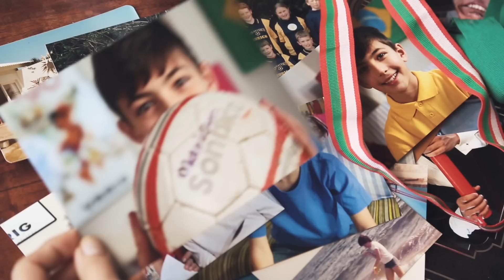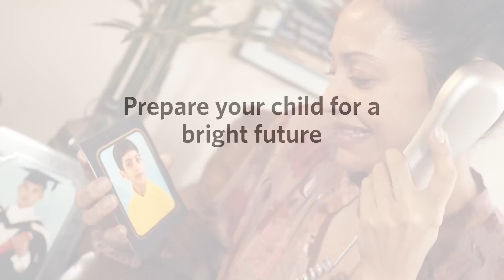My name is Mario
Cambridge English: Young Learners – Prepare your child for a bright future.

Sign up to get access to free interactive activities and tips on how to help your child learn English.

All details correct as of March 2015